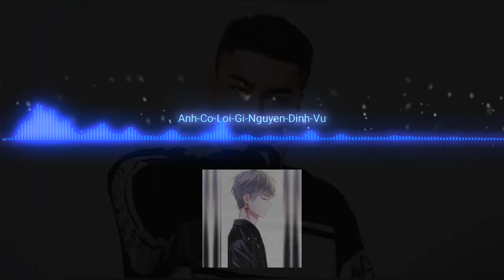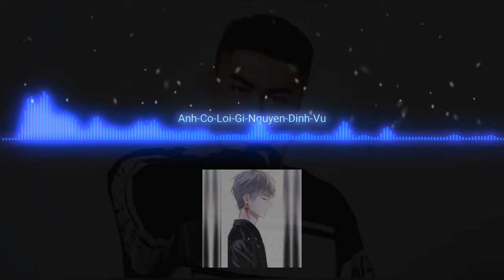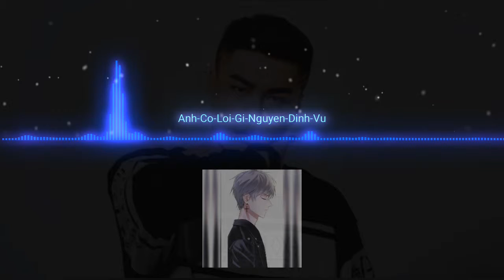Anh có lỗi gì? - Nguyễn Đình Vũ [BTL]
BTL. Music là kênh âm nhạc tổng hợp được qua chọn lọc kĩ càng với những bản EDM "CHẤT" trên từng nốt. Cùng với những bản nhạc EDM hay nhất và phổ biến hiện nay sẽ được mình hòa quyện với những hình ảnh chất chơi con người dơi để tạo ra những sản phẩm video  giúp cho người xem cảm thấy thoải mái hơn và được thư giản cùng với âm nhạc.
Mục tiêu: 4000h xem cùng với 1k subcribe mong mọi người giúp mình với để mình có thêm động lực để tạo ra những sản phẩm hoàn chỉnh hơn, hay hơn cho mọi người cùng thưởng thức.
Chúc mọi người nghe nhạc Zz.
Lyrics:
Yêu thương là giữ lấy
hôm qua và hôm nay
Kỉ niệm còn lại trên tay
Muộn phiền nụ cười ngại ngùng lạnh lùng nơi đây
Anh đem lòng yêu một cô gái
Yêu thương của anh tựa như nắng mai ấm áp

Chuyện đó đâu có ai ngờ
rằng em không thể
quên một người ở trong quá khứ
Làm mọi thứ cho em
giờ đây em luôn bận tâm về ai
và những điều khi xưa
Người ấy đã khiến em
không còn tin những nụ hôn của anh
đã dành tất cả
Dành cho em

Anh có lỗi gì khi anh chỉ yêu em thôi
Sao em không ngần ngại
quên đi giọt nước mắt lăn trên hàng mi
Em bây giờ sao tâm trí em ngây thơ
Nếu em cứ như vậy
xin em hãy dứt khoát ra đi người ơi

Đừng nhìn anh như vậy
Đừng nhìn anh như thế này
Go away Go away
Ngại ngùng gì buông tay